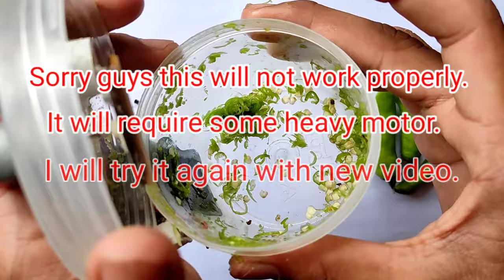How to make chilli cutter machine at home || Diy chilli cutter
It's simple to make but require a heavy motor.